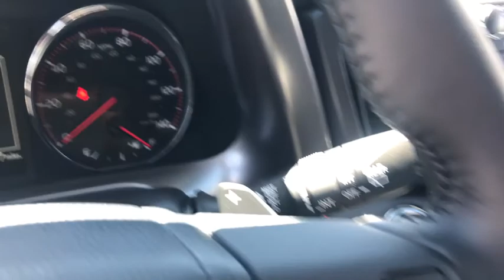2017 Toyota RAV4 Las Vegas, Henderson, North Las Vegas, Summerlin, Clark County, NV 00873623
2017 Toyota RAV4

Centennial Toyota
6551 Centennial Center Blvd